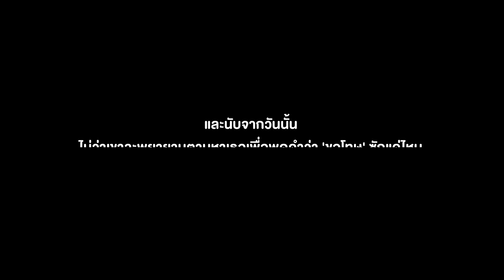ขอโทษ - โหน ธนากร feat. แมว จิรศักดิ์ [ Official MV ]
เพลง : ขอโทษ feat. แมว จิรศักดิ์
เนื้อร้อง ทำนอง :  มนต์ชีพ ศิวะสินางกูร
เรียบเรียง : จิรศักดิ์ ปานพุ่ม

หากว่าพรุ่งนี้ โลกจะดับลง มันยังมีอะไรที่คุณยังไม่ได้ทำไหม
หากว่าพรุ่งนี้ โลกจะแตกไป มีอะไรที่ใจของคุณยังติดค้าง
 อย่างที่ตัวฉันไม่อาจลืม ผู้หญิงเพียงหนึ่งคน ที่ฉันคิดถึงเธอจนวันนี้
 เคยให้ความรักเธอไม่พอ ดูแลเธอได้ไม่ดี  และไม่มีโอกาสพูดให้เธอรู้

*บอกว่าฉันขอโทษ ว่าฉันผิด ที่คิดถึงแค่ตัวเองมากไป
อยากบอกว่าขอโทษฉันเสียใจ ที่ปล่อยเธอให้ร้องไห้ในวันนั้น (ฉันผิดเอง)

แต่ว่าพรุ่งนี้ โลกไม่ดับลง และฉันก็คงจะพยายามน้อยเกินไป
และในวันนี้ เธอก็จากไป และฉันไม่เคยทุ่มเทหัวใจเพื่อตามหา
 ปล่อยให้เป็นแผลในจิตใจ ไม่รู้เพราะอะไร อาจเพราะว่าฉันไม่กล้าพอรับความจริง
 เคยให้ความรักเธอไม่พอ ปล่อยให้เธอโดนทอดทิ้ง และไม่มีโอกาสพูดให้เธอรู้
เหมือนทำบาปทำผิด และติดอยู่ในใจ
เหมือนมีเงาความเจ็บ ต้องเก็บกดมันไว้
ได้แต่คิดอยู่ทุกวัน คิดอยู่ทุกคืน ไม่เคยมีคืนไหนนอนหลับลงเลย

Executive Producer จิรศักดิ์ ปานพุ่ม
Producer จิรศักดิ์ ปานพุ่ม
Co-Producer ปรคุณ บุญสุวรรณ
Mixed  กุญช์ชาญ สวัสดี
Mastered - UPBEAT STUDIO

Youtube แมว จิระศักดิ์  Maew Chirasak Official

ดาวน์โหลดเพลง "ขอโทษ" โทร  *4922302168 ได้ทั้งริงโทน เต็มเพลง และเสียงรอสาย